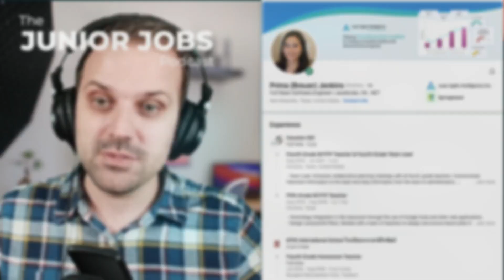Overcoming Gender Discrimination in the Job Search | Junior Jobs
Today in The Junior Jobs Podcast we interview Prima Jenkins, who was a a pregnant elementary school teach before transitioning to her first role in tech.